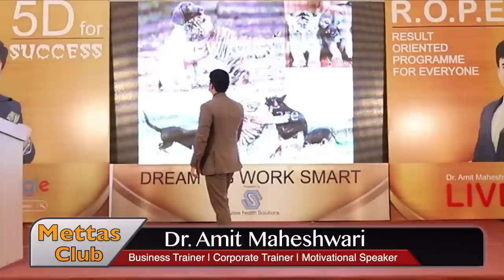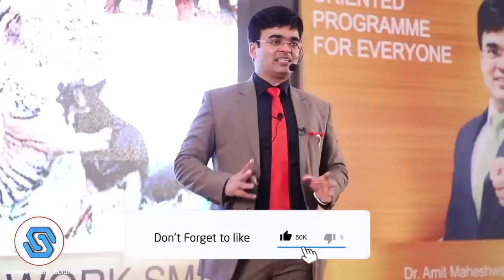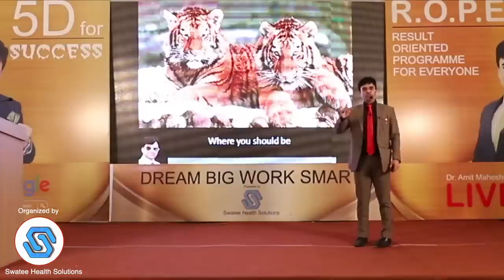Motivational Story | परिवेश | by Dr. Amit Maheshwari Keynote Speaker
Change the circle to change your life. A new best motivational story in Hindi by Dr. Amit Maheshwari. If you want to improve your life, implement some rules by changing the friend circle, living style, community and most important is surrounding.

It doesn't matter where are you from, but it matters where you want to go. You must live with successful people to get success in life.

When you change your surrounding you will notice growth in your life which will make you more successful.